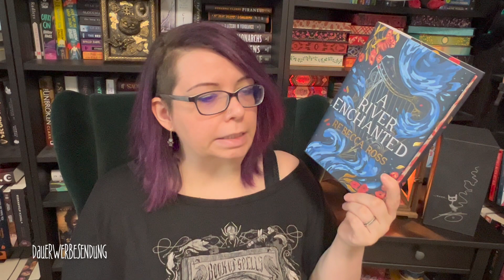Leseliste März 2023 | tintenkrähe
Heute habe ich meine Leseliste für den März für euch.
Welche Bücher habt ihr euch für den Monat vorgenommen?

Eure Franzi, die Tintenkrähe

00:00 Begrüßung
01:00 Terry Pratchett - Mort & The Light Fantastic (engl.)
02:33 Gry Kappel Jensen - Rosen & Violen. Rosenholm-Trilogie, Band 1
03:54 Rebecca Ross - A River Enchanted | Der verwunschene Fluss, Band 1
05:50 weitere Pläne
06:13 Nominiertenliste SERAPH „Bestes Buch“
07:03 Danke fürs Zuschauen!

Meine Wunschliste: